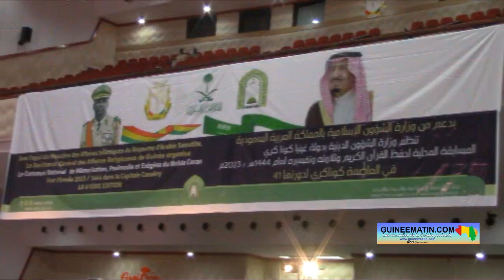Religion : la 41eme édition du concours national de lecture du saint coran lancée à Conakry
C’est parti pour de la 41eme édition du concours national de lecture, de mémorisation et d’interprétation du saint coran. Cette compétition religieuse a été lancée ce mercredi, 29 mars 2023, par le Secrétariat général des Affaires religieuses de Guinée, en collaboration avec le ministère des Affaires islamiques, de l’appel et de l’orientation du Royaume d’Arabie Saoudite. La cérémonie d’ouverture a eu lieu au Palais du peuple, à Conakry, en présence de plusieurs membres du Gouvernement guinéen et du Conseil national de la transition (CNT), de leaders religieux et de diplomates accrédités en Guinée, a constaté un des reporters de Guineematin.com dépêché sur place.

Ce sont 250 candidats qui vont prendre part à ce concours national de lecture, de mémorisation et d'interprétation du saint coran dans plusieurs catégories. Il va se dérouler à la fois dans deux salles au Palais du peuple et au centre islamique de Donka. Un jury composé d'imams, de membres du secrétariat des Affaires religieuses, de professeurs d'université et d’enseignants dans les centres de mémorisation de la Guinée, est chargé de départager les candidats selon des critères bien définis. Dans son discours, Elhadj Karamo Diawara, ministre secrétaire général des Affaires religieuses, a indiqué que l'organisation de ce concours est une source de bonne éducation pour empêcher notamment les jeunes guinéens de tomber dans des vices.

« Faire de la lecture, la mémorisation et d'interprétation du saint coran est sans aucun doute une source de bonne éducation, de grâce, de bonheur, de miséricorde et de paix provenant du créateur de l'univers. Nous sommes convaincus qu'une jeunesse éduquée par le coran est une jeunesse échappée à la délinquance, à la drogue, à l'alcool, au banditisme et à toutes les formes de dépravation qui sont aujourd'hui un péril pour plusieurs sociétés. L'organisation du concours national de lecture, de mémorisation et d'interprétation du saint coran est devenue traditionnelle dans notre cher pays depuis plusieurs décennies jusqu'à nos jours », a-t-il rappelé, tout en remerciant le chef de l'État d'avoir fait de ce concours une activité phare du secrétariat général des Affaires religieuses.

L’organisation de ce concours est rendue possible grâce également aux efforts fournis par les autorités saoudiennes qui font de l’enseignement du coran une grande priorité aussi bien sur leur territoire qu’ailleurs. Présent à la cérémonie des travaux, Dr Fahad Alrashidy, Ambassadeur du Royaume d’Arabie Saoudite en Guinée, a fait savoir que « cette activité entre dans le cadre de l'importance que le Royaume d'Arabie Saoudite, sous le leadership de sa majesté le Roi Salmane Ben Abdelaziz Al Saoud et son Prince héritier, Mohammed Ben Salmane, accorde au livre saint d'Allah (SWT), sur sa formation, son enseignement, son impression, son éducation tant en Arabie Saoudite qu’ailleurs dans le monde.

Ce qui dénote les efforts fournis par le gouvernement du Royaume d'Arabie Saoudite pour servir l’islam et les musulmans de par le monde ». Le diplomate saoudien souhaite que cette compétition soit un modèle de coopération entre les pays musulmans du monde. « Ce concours de mémorisation du saint coran vise à encourager les filles et fils des musulmans à accorder une importance particulière à l’étude du saint coran, mais également aux autres sciences », a-t-il précisé.

Pour sa part, le ministre directeur de cabinet de la présidence de la République, Djiba Diakité, a rappelé que ce concours doit permettre de raffermir les liens entre les musulmans, mais c’est aussi une occasion de choisir les lauréats qui vont représenter la Guinée dans les compétitions régionales et internationales.

« Cette rencontre, au-delà de l'objectif que vous vous êtes fixé, doit être un moment efficace de renforcement du fonctionnement des structures de base du Secrétariat général des Affaires religieuses, mais aussi celui qui permet de consolider les relations fraternelles entre les sœurs et frères musulmans. Par ailleurs, les capacités des jeunes à dynamiser les actions en créant une plateforme de concertation entre les leaders religieux au bénéfice de l’intérêt supérieur de notre partie, la Guinée. L’organisation de ce concours doit permettre de créer, puis d’entériner en termes d’apprentissage systématique et d’appropriation solide du saint coran.

Il sert d’émulation entre les jeunes candidats, filles et garçons, venus des différentes préfectures de la Guinée, mais également des 6 communes de la capitale Conakry, des centres et foyers coraniques de notre pays. Enfin, il doit surtout être une opportunité de sélection parmi les lauréats les potentiels candidats guinéens devant porter le drapeau de notre nation aux différents concours religieux régionaux ou à l’international de récitation du saint coran auxquels la présence de la Guinée sera sollicitée »